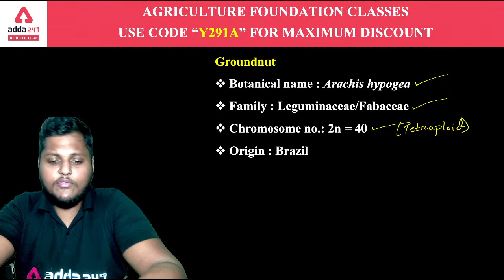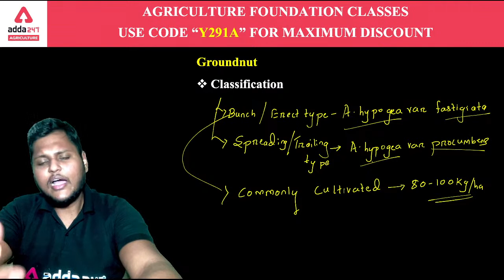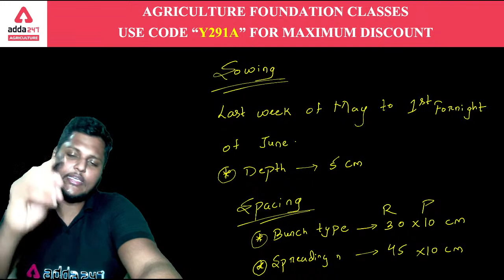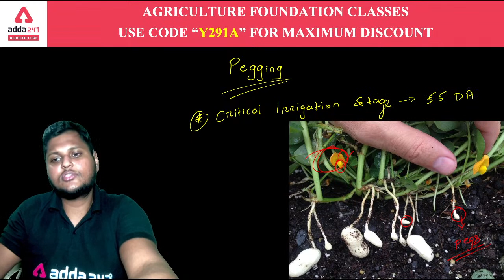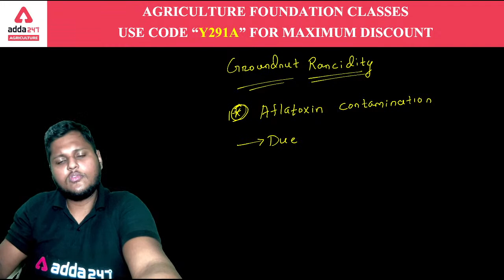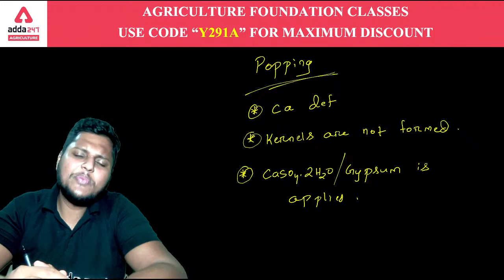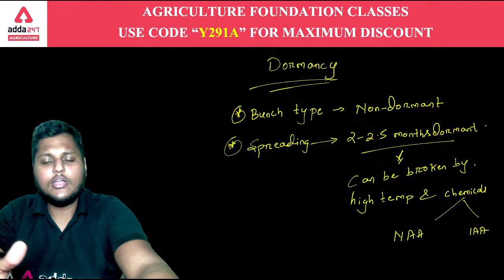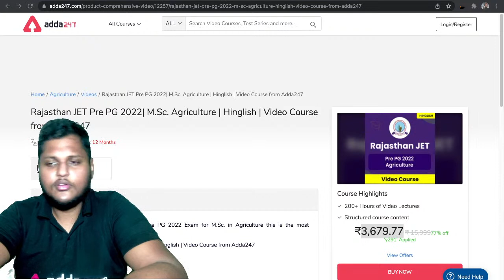Agriculture | Agronomy #19 | Crop Production of Groundnut | Rajasthan Pre-PG JET 2022 | NABARD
Agriculture Foundation Classes | Agronomy| Class 19 | Crop Production of Groundnut | Rajasthan Pre-PG JET 2022 | NABARD | IBPS-AFO | State Agriculture Exams

10 AM - FSSAI 2021 | Food Science
11 AM - FSSAI 2021 | FSSAI
12 PM -  FSSAI 2021 | Reasoning
1 PM -  FSSAI 2021 | ICAR IARI T1 Current Affairs

1:30 PM -  ICAR IARI T1 | Science
3:00 PM - ICAR IARI T1 | Maths
4:00 PM - ICAR IARI T1 | Social Science

5:00 PM - Agriculture Foundation | Agronomy
6:00 PM - Agriculture Foundation | Forestry
7:00 PM - Agriculture Foundation | Horticulture
8 PM-Agriculture Foundation | Genetics & Plant Breeding
9 PM -Agriculture Foundation | Plant Pathology

3 pm - OPSC AAO 2022 | Agriculture
3:30 PM - OPSC AAO 2022 | Horticulture